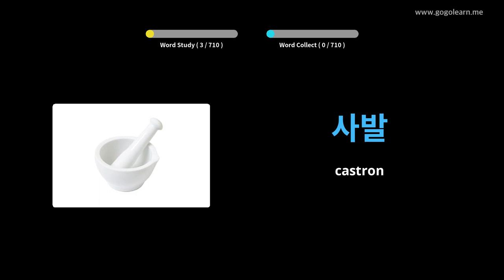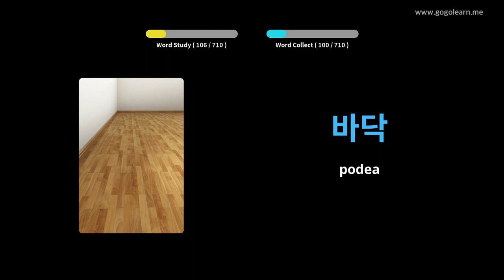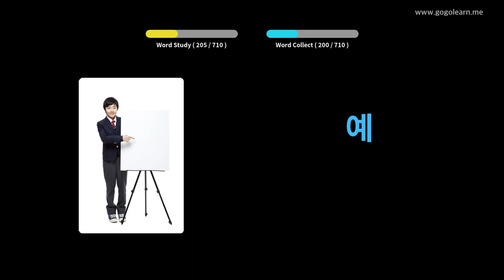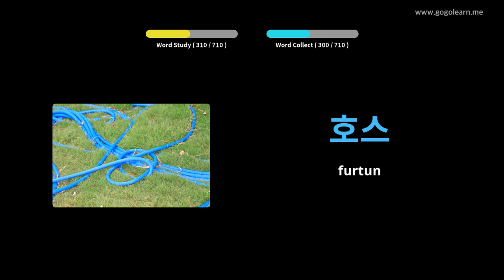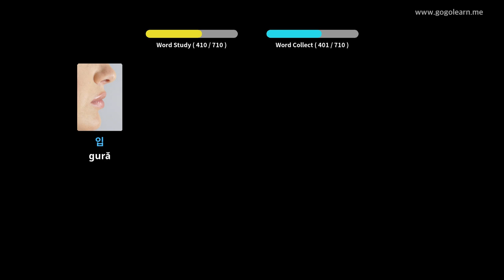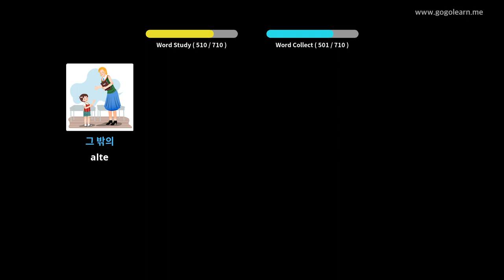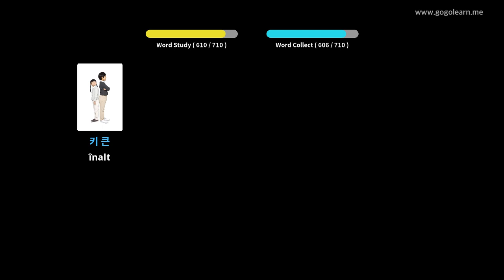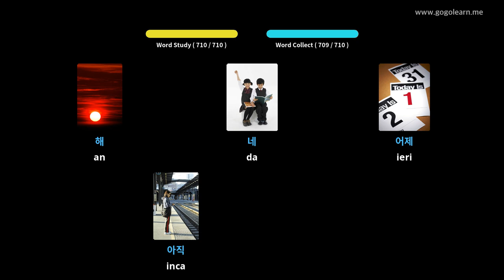Aflați Coreeană Prin Imagini |Vocabularul Coreeană Copii | Golearn